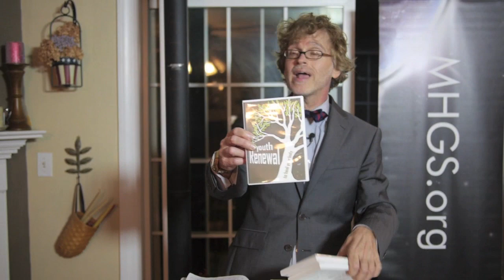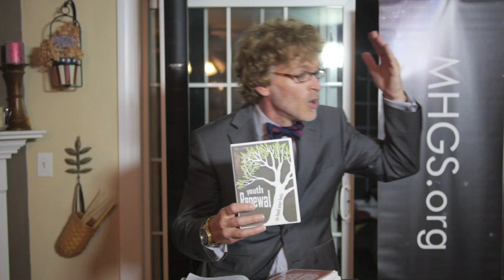getting serious about Youth Renewal | TODAY!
"Youth Renewal" is one of our top 10 messages here at "the Society." It is a message that we have been giving and frankly we need to get serious about it! None of the things of God come to you if you're not serious about it. You've got to be serious about.
You're like, ah it's casual maybe maybe it'll happen maybe it won't. No it won't. I'm telling you right now. If you don't get serious about it it's not gonna happen.
Is age serious about you getting older?
It's pretty serious. Every day it's coming to you to give you more. You at least need to be that serious about it that everyday you're claiming the promises of God. Are you here?
But you need to get serious about youth renewal.
Getting serious about youth renewal.
It is a message that we, you, have been given that other people haven't. I've had people notify me online they're like, I've never heard this before thank you! I think that's one of the things that God is able to do with us here, is I'm able to say things that other people can't say. And I do you. Youth Renewal is a message that we have
been given and if you're not serious about it, you won't have it. A.J.Hemstrought

Much more on YOUTH RENEWAL can be found on our